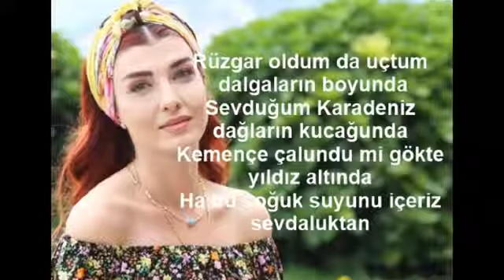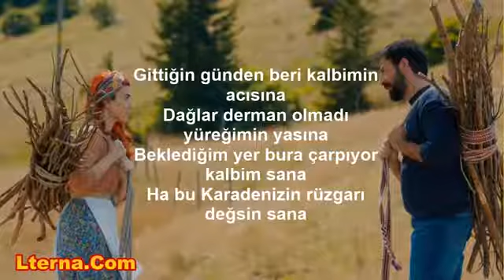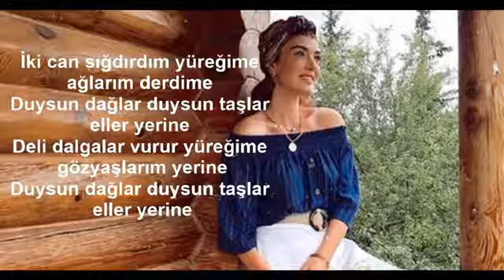23 Ocak 2021